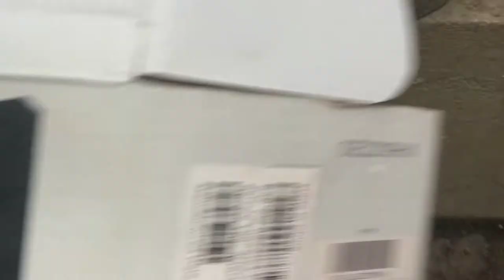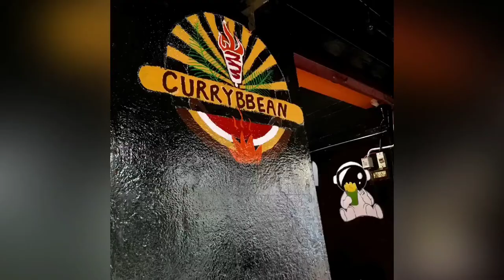Wall paintings| Hotel wall decoration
This is my latest project that was done two weeks back at CurryBean Restaurant, Madurai. In this video I've shown some unique wall paintings & simple wall design ideas.